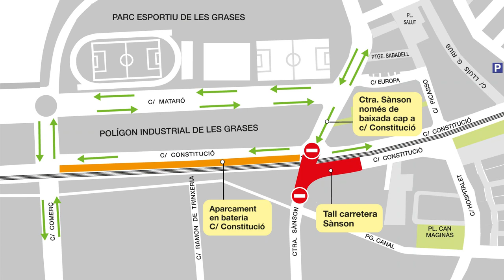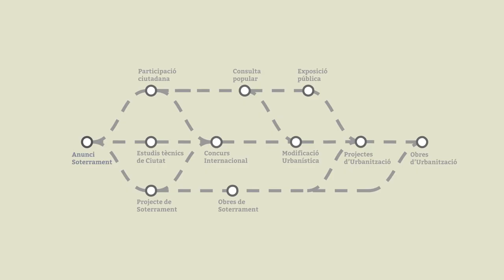Alternatives de pas pel tall de la carretera de la Sànson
🚧 Des del 21 de febrer de 2023 està tallada la carretera de la Sànson per seguir avançant en les obres del soterrament.

📽️ En aquest vídeo t'expliquem les alternatives de pas en cotxe i a peu.

⚠️ Recordem que el pas romandrà tancat fins a la finalització de les obres del soterrament.